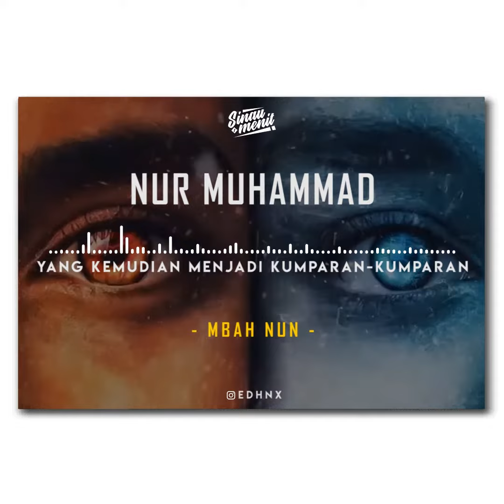CAK NUN - NUR MUHAMMAD